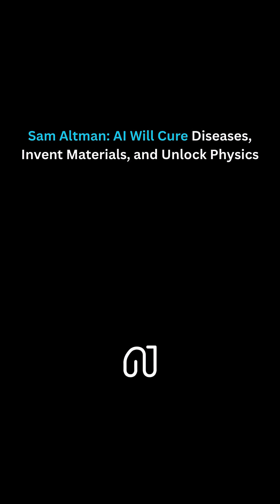Sam Altman Predicts AI-Powered Scientific Revolution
Sam Altman believes we’ve only just entered the discovery era.
Within 5 years, AI could help cure diseases, invent new materials, and even unlock the deepest mysteries of physics. GPT-5 is already showing signs of this — delivering insights that shock even scientists themselves.

Is this the beginning of exponential scientific growth?

SOURCE : @WesRothMoney ( Platform -  X )